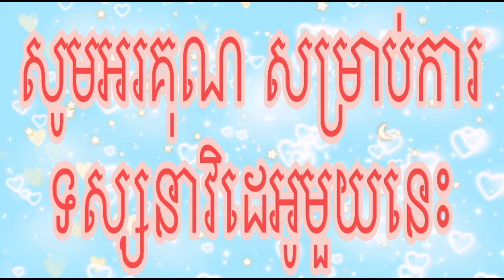Khmer Vlog#17 , ញ៉ាំគ្រប់រសជាតិ, Nham nham nham everything, Roth Vlogger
My nationality is Cambodia.
I want to share my everyday experience to all my fans and Subscribers. Many thanks for all of you support.

(There is nothing better than doing our best)